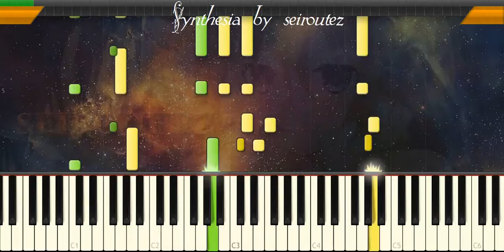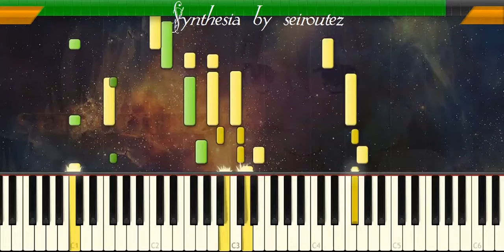[Synthesia][MIDI] cantina 3